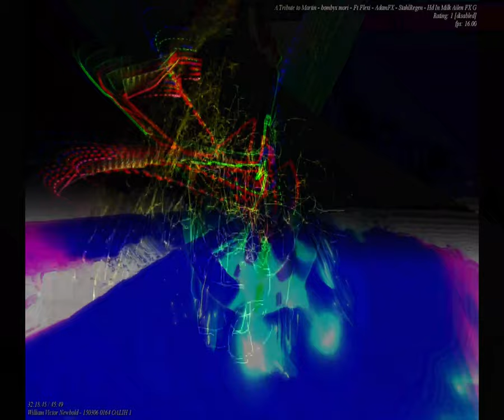[EPILEPSY WARNING] Movie 23 09 06 13h32m33s